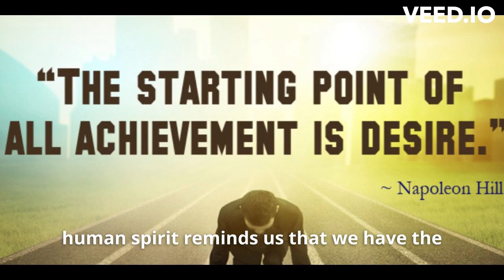The Life and Legacy of Napoleon Hill: How to Unleash Your Inner Potential and Achieve Success #31